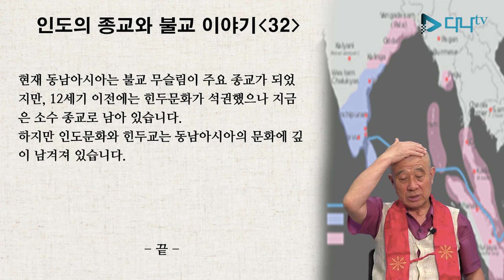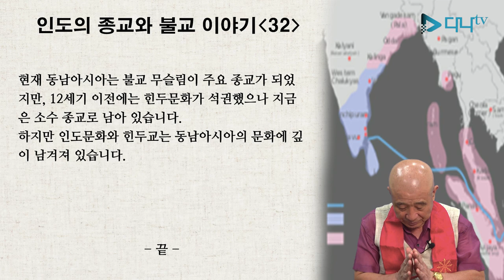보검스님의 세계 불교 이야기 - 인도 32편